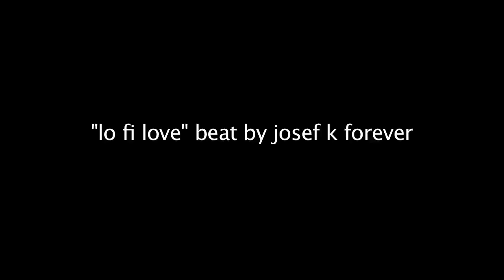SKATING BARCELONA - ARC DE TRIOMF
When I was back in Barcelona, I bumped into my old friend Damia Tesorero. He is now the main filmer and editor for Suichi For Fun. They invited me to a skate sesh at one of the city's most underrated spots - Arc de Triomf. The spot's not easy to skate, with its abrupt wallride grind ledges, so that probably explains why it's not as popular as the other picture-perfect, user-friendly spots that Barcelona has to offer.

Adrian Villar and David Pulpillo skate the Arc with steez, though, while Damia follows with the fisheye and I lay low with the long lens. Good times!

Shout out to Josef K Forever for the beat!